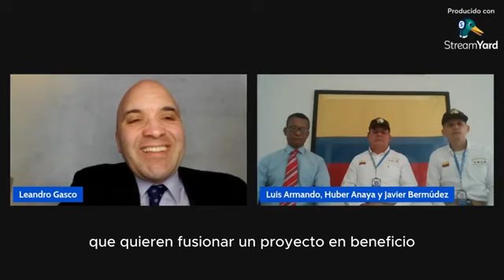☆Luis Armando Obando, ☆Javier Antonio Bermúdez Arboleda, ☆Huber Elías Anaya Cruz con Leandro Gasco☆